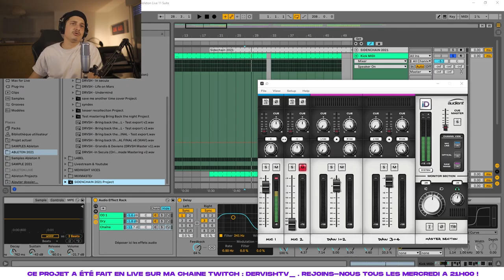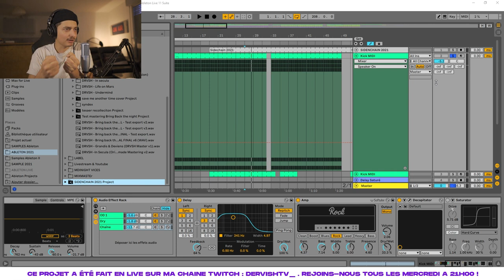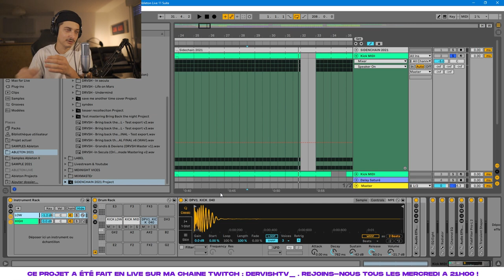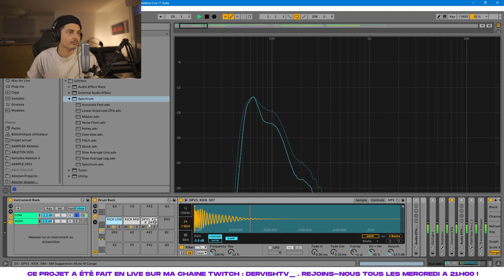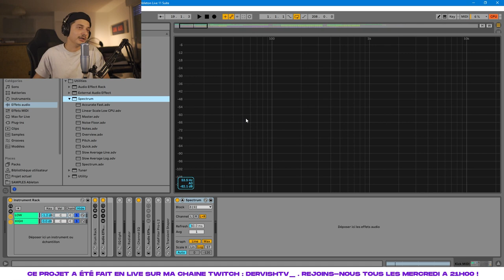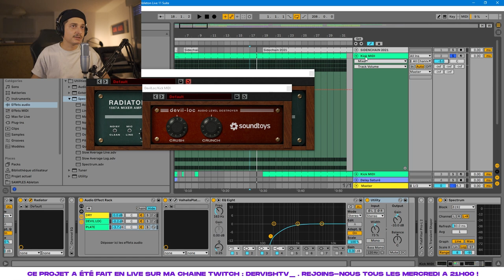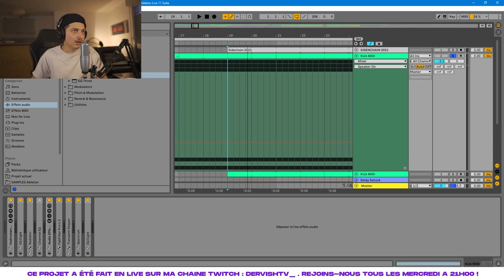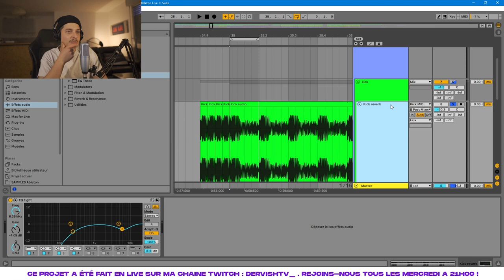UN TRACK TECHNO EN 2H ?! - (Partie 1 - Kick Industriel / Style Perc Trax)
⚠ NOUVEAU COMPTE INSTAGRAM  POUR LE PROJET "DERVISH TV"  ⚠

Partie I : Le Kick (style Perc Trax)
00:00 - Intro
04:00 -  Le projet
07:00 - Le Kick en détail

Le retour ça y est ! Après des mésaventures, et un mois consacré à la composition de pleins de nouveaux morceaux. Me voici de retour sur Youtube, et je dois avouer que ça m'avait manqué.

Les lives n'ont jamais vraiment arrêté cependant, je vous invite à m'y rejoindre tous les mercredis sur DERVISHTV_
(annonce des programme sur mes story Instagram : drvsh_music)

Quelques mots-clés :

Tutoriel Musique Electronique Techno Industrielle , Hardtechno , Perc Trax I Hate Models ,  Distortion, Saturation ,  Soundtoys , Français , French , Ableton Live 10 , Ableton Live 11 , Acid ; Tutorial , apprendre , kicks , U-he , Diva , Hive , électronique

Rejoins la communauté sur notre Discord !
(Feedback, entraides, et promotions des coups de coeurs musicaux)

Besoin d'un mixage ? D'un Mastering ?  De coaching personnalisé ?